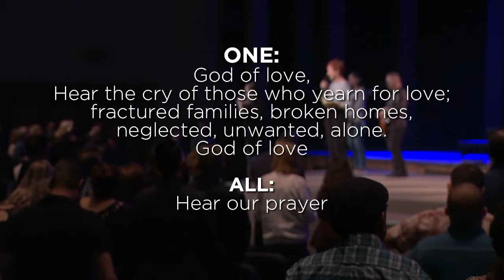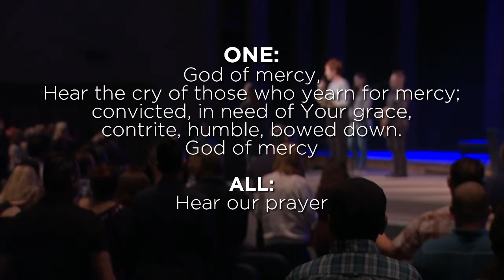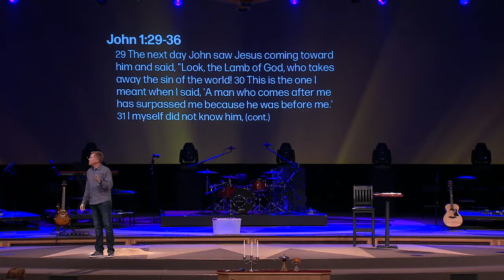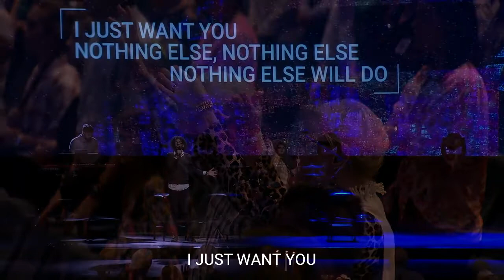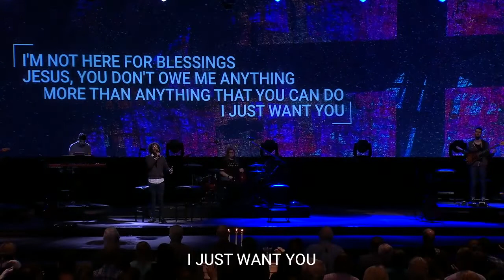Worship Service - March 16-18 2019 - Pastor Matt Heard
Life from the Lamb

What's Current 6:03

Great Things 10:10

Lion And The Lamb 14:33

The Passion 25:09

Sermon 31:07

Come As You Are 1:15:04

Nothing Else 1:20:24